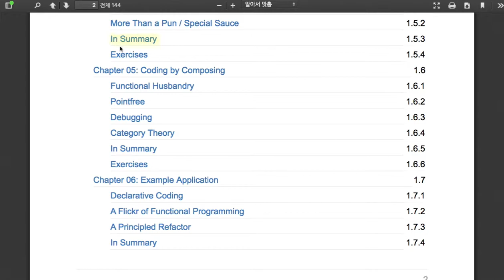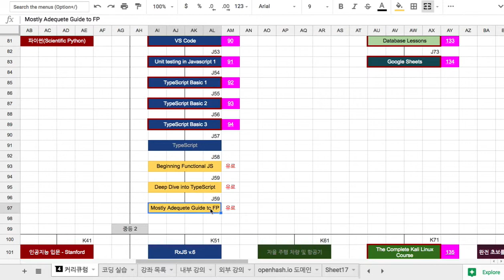01 - 강좌 소개 Professor Frisby's Mostly Adequate Guide to Functional Programming